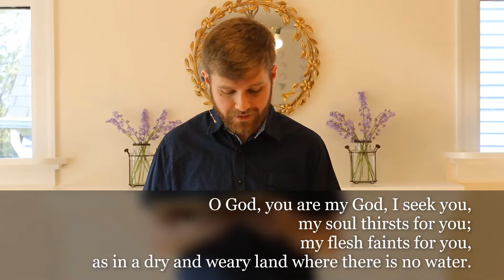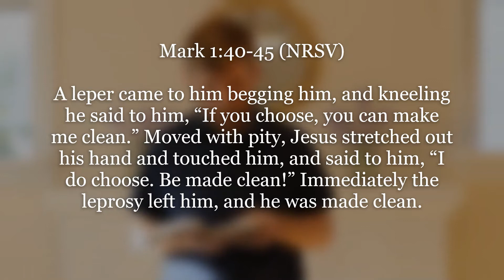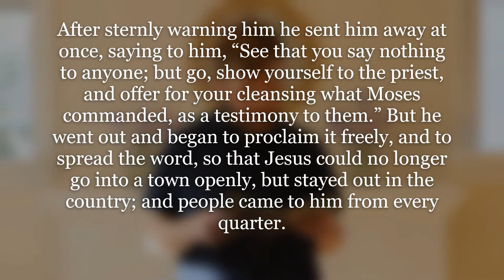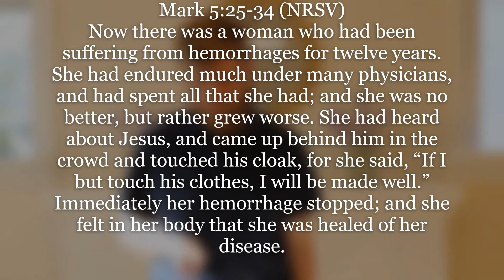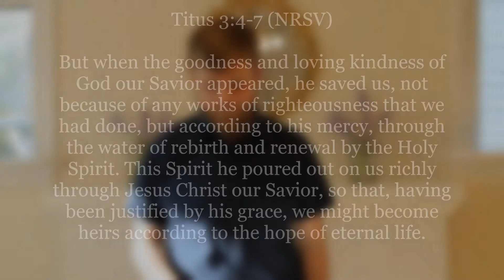Senses (Part 1): Touch // Mark 1:40-45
The good news of the kingdom is not only something to hear or see, but also to touch and be touched by.